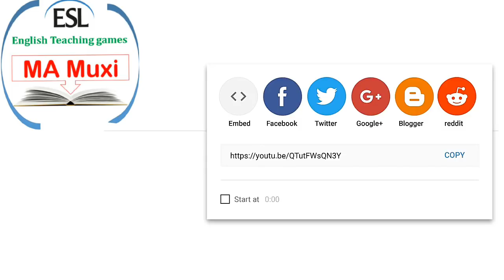199 - Flashcards Game| Hoops tunnel |ESL game using Hula-hoops |Mux's ESL Games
Hoop Tunnel could be a fun flashcards game for your ESL classes, and you can play with or without flashcards in a small or large groups.
     #01 - Place the targeted flashcards in a line and teachers hold hoops . Kids take turns , passes though the hoops and say they respective words when the teachers ask questions.
    #02 -  You can let the kids hold the hoops and they ask questions (if they can) and the one who passes through the tunnel , answers the questions.
     #03 -  This game is more fun since you can involve almost the whole class depend upon the space, number of students and hoops. Divide the class into two teams, sitting in two lines, holding hoops, while place 2 flashcards at the end of the line.
2 students from both the team, passes through the tunnel, get the cards and say it. The one who get the card first gets two points for his/her team.

You can watch other Hoops game on my channel

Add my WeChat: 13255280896